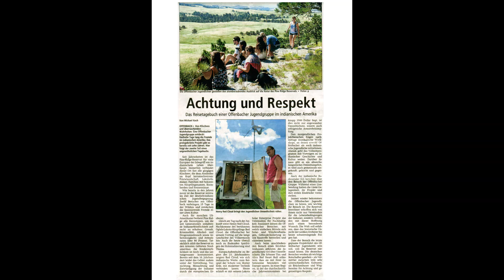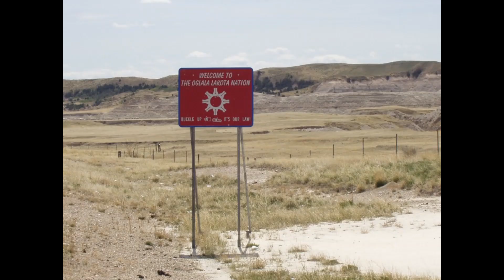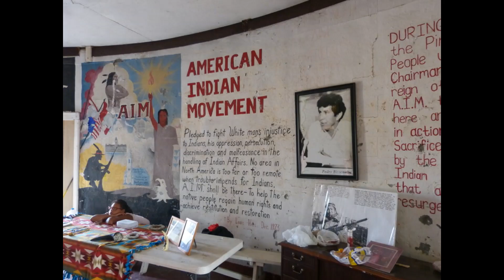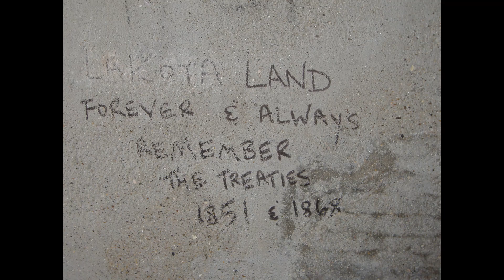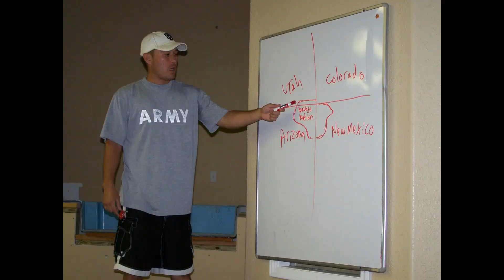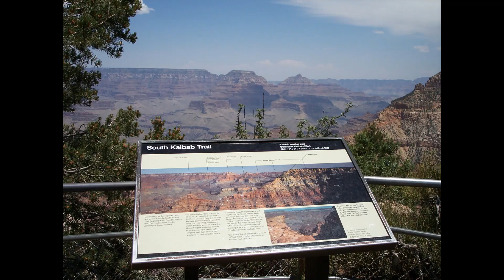German Native American Youth Projects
Ein Videoclip, der kurze Impressionen zu den Jugendbegegnungsprojekten zwischen jg. Menschen aus Deutschland und jungen Native Americans gibt. Einen Text hierzu gibt es unter